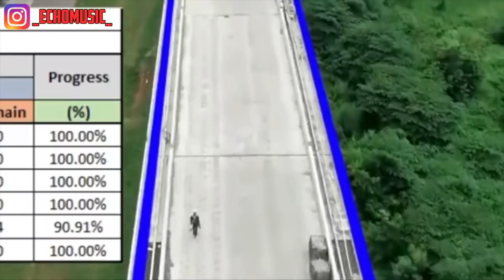82% Progres Kereta Cepat Jakarta Bandung High-speed Rail Project with Speed 350 km/h December 2021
Indonesia Revolution

Progres kereta cepat Jakarta Bandung December 2021

🔥  SUPPORT CHANNEL THE WANDERER INDONESIA 🔥

TOPIC:
★ Update | Review | Tour | Infrastructure

0:00 -- Intro
0:13 -- Main